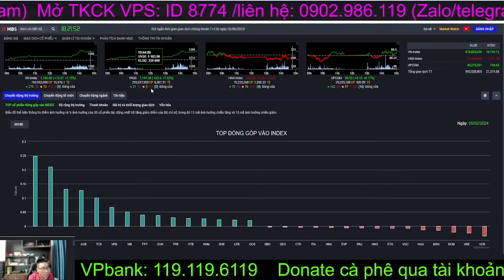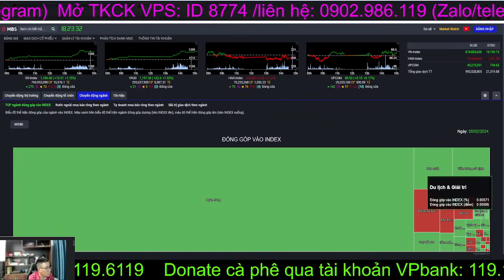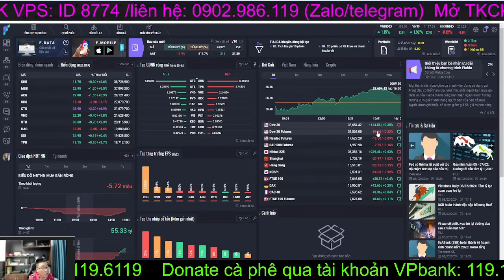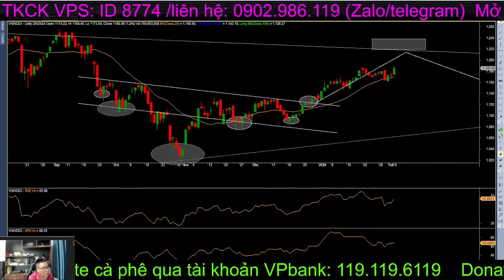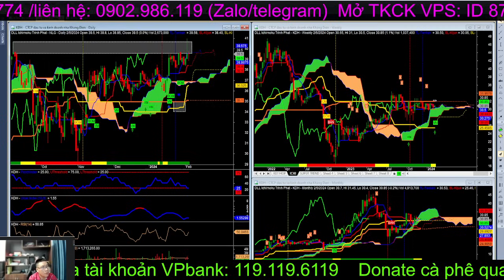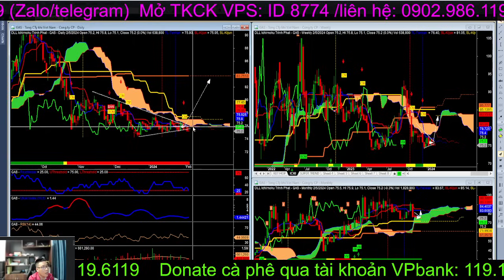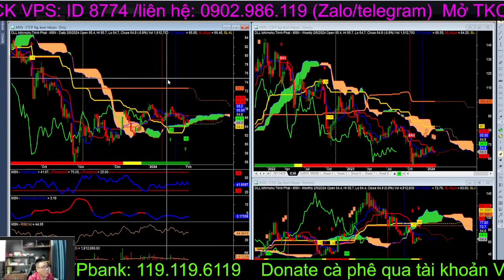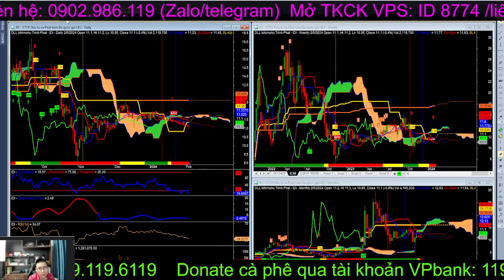Chứng khoán hôm nay|Nhận định thị trường: VNIndex lan tỏa dòng tiền, phân tích cổ phiếu tiềm năng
Vnindex chính thức vượt cản 1180 và sẽ tiếp tục chinh phục cản 1205, thậm chí 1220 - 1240 ngay trong tháng 3. Sau sự bùng nổ của nhóm ngân hàng, dự kiến dòng tiền sẽ còn lan tỏa đều sang các nhóm midcap, nhà đầu tư nên kiên nhẫn để chờ chốt lộc đầu năm mới.

👉 Anh Tùng ITP - Giám đốc tư vấn đầu tư VPS: 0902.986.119